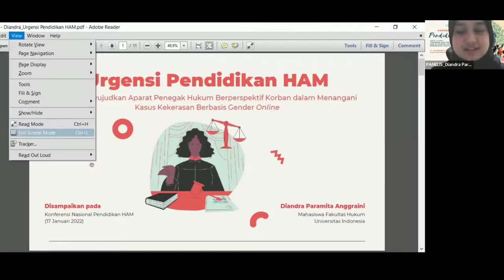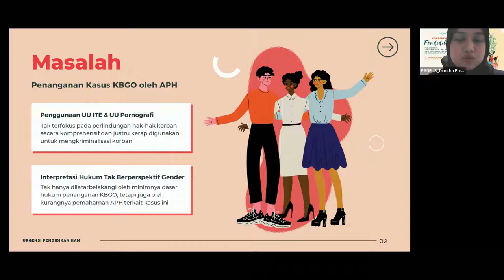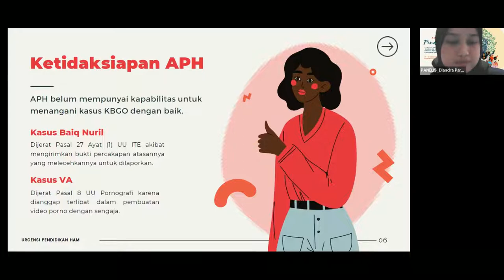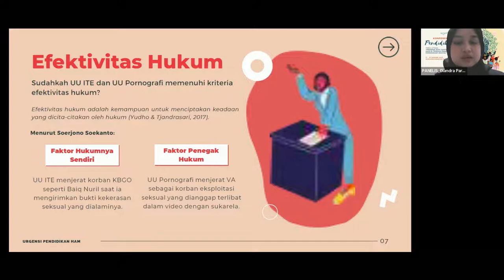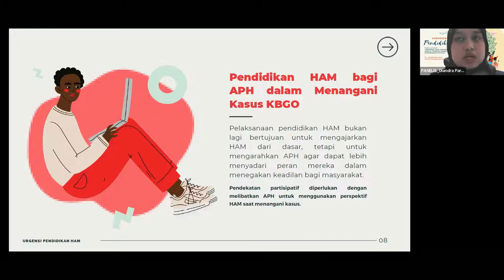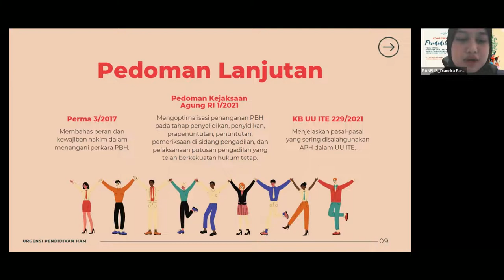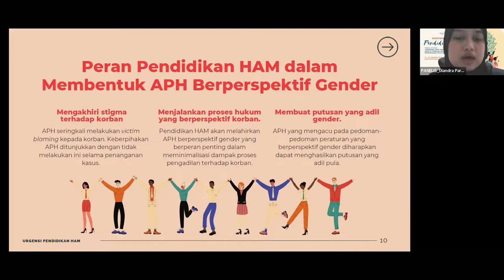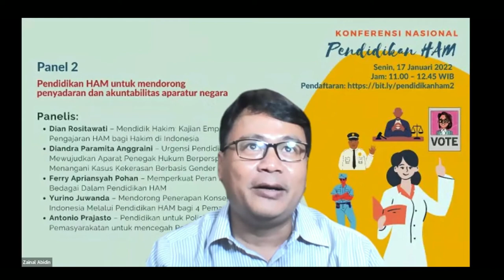Diandra Paramita: Urgensi Pendidikan HAM untuk Mewujudkan APH Berperspektif Korban dalam kasus KBGO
Konferensi Nasional Pendidikan HAM diselenggarakan pada 17-19 Januari 2022. Pada Panel 2 tema yang dibahas adalah mengenai Pendidikan HAM untuk Mendorong Penyadaran dan Akuntabilitas Aparatur Negara. Bagaimana Pelaksanaannya, prospek dan tantangannya? Sebuah topik menarik yang sangat relevan untuk mendorong aparatur negara yang mampu bekerja dengan perspektif dan pemahaman tentang hak asasi manusia. Selamat menyimak!